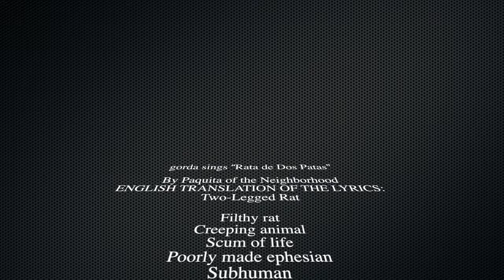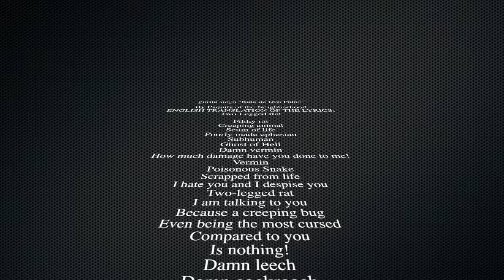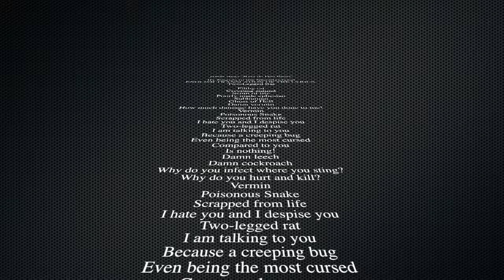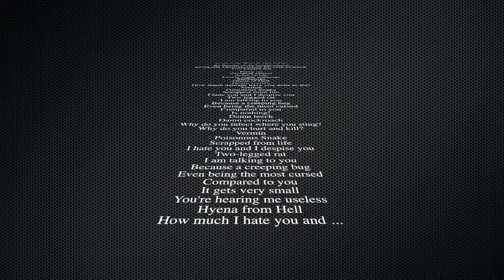gorda sings 🐀"Rata de Dos Patas" by Paquita la del Barrio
This parody song is meant to be funny.  IT IS JUST A JOKE! THE MUSIC IS ROMANTIC, BUT THE WORDS ARE CRUEL! Paquita la del Barrio is an overweight, elderly Mexican woman who is famous for singing songs that insult men. Her famous catch phrase is, "Are you hearing me, you worthless man?" One night, while performing on the stage, she said it to her philandering husband! He had been gone for days, and when he finally returned to the night club where she was performing, she let him have it from the stage! It was just an act. In real life, she was in love with that man until the day he died!